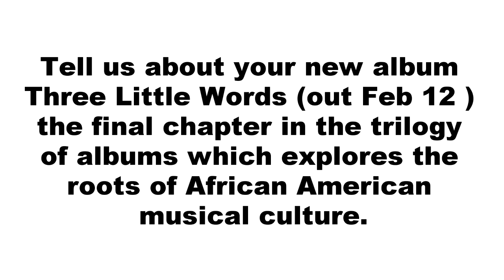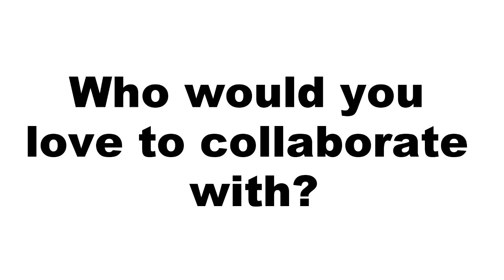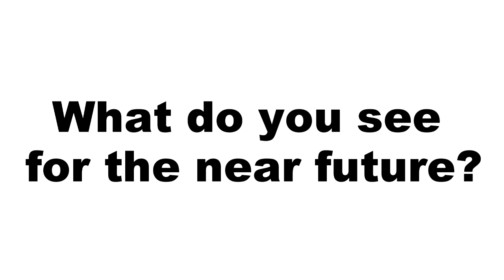Interview with Dominique Fils Aimé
Fusicology interviews Dominique Fils-Aimé discussing her new album "Three Little Words", her 2020 JUNO Award for “Vocal Jazz Album of the Year" and plans for the future